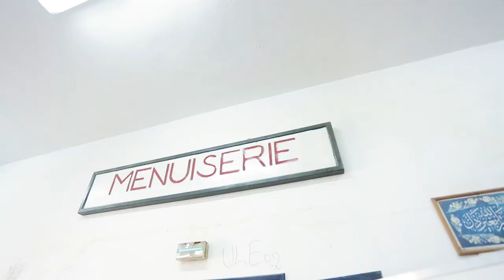Show me your job! Carpenter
In this video, you get an insight into the tasks of a carpenter. Find out whether this is a job that suits you as well. The video is in Moroccan darija but has English subtitles.
The video is part of the content of the online learning platform a project of @bbw international funded by the Bavarian State Chancellery.